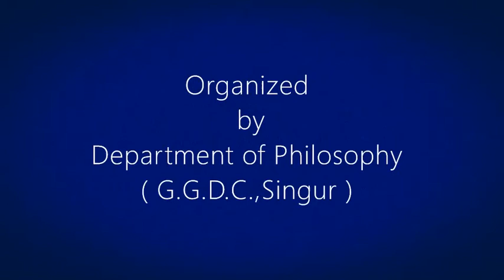Inter-Disciplinary Lectures Series by Dept. of Philosophy, G.G.D.C, Singur